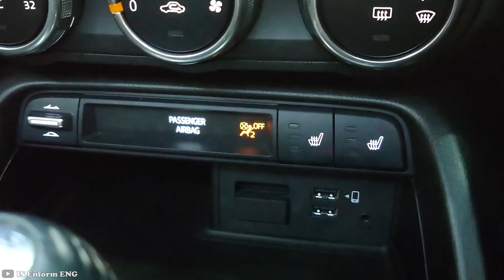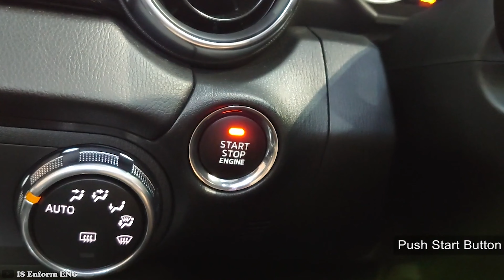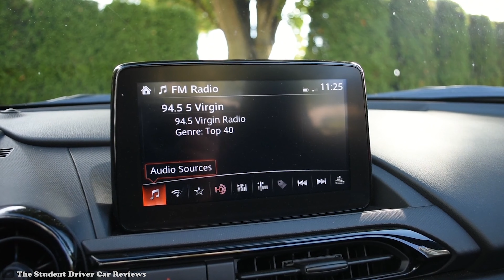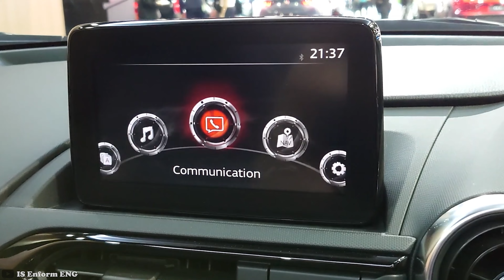2023 Mazda MX-5 Miata - Sound, Exterior, Interior and Technology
In this video, you'll get a glimpse of the stunning design and features of The  2023 Mazda MX 5 Miata ($29,215).

The 2023 MX-5 is powered by a 2.0-liter naturally aspirated inline-four that develops 181 horsepower and 151 lb-ft of torque.
All Miatas are rear-wheel drive, and Mazda will likely continue offering both the standard six-speed manual and an available six-speed automatic transmission on the highest trim.

The list of videos used in this film.